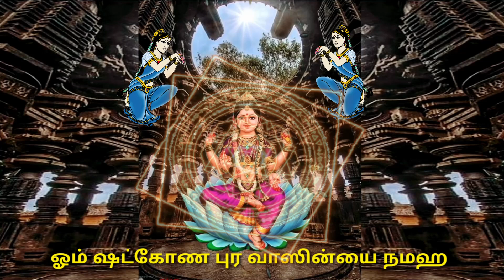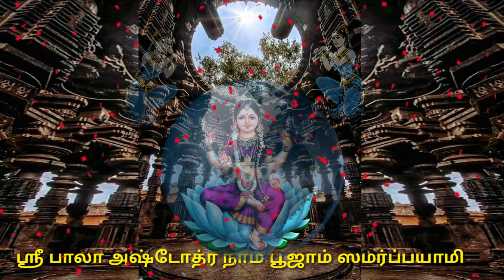பாலா அஷ்டோத்திரம் [Bala Ashtothram]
கஷ்டங்களை போக்கும் பாலா அஷ்டோத்திரத்தை உங்களுக்காக இந்த சேனலில் வழங்கியிருக்கிறேன்.
நம்பிக்கையோடு அஷ்டோத்திர பூஜை செய்து நம் கஷ்டங்களிலிருந்து உடனடியாக வெளியே வர அன்னை பாலாவை பிரார்த்தனை செய்கிறேன்.

P.Mohanakrishnan,
Sri Bala Peetam,Nemili
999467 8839